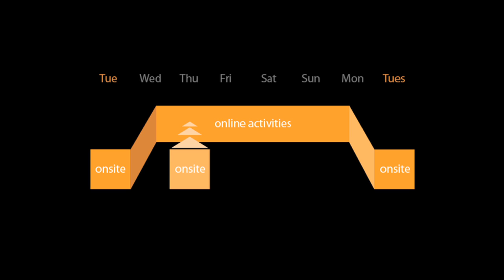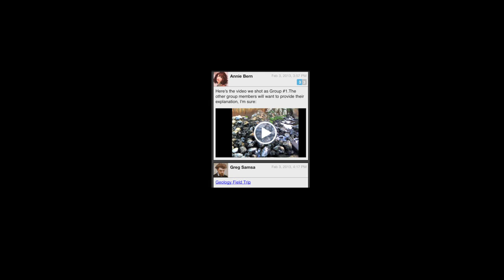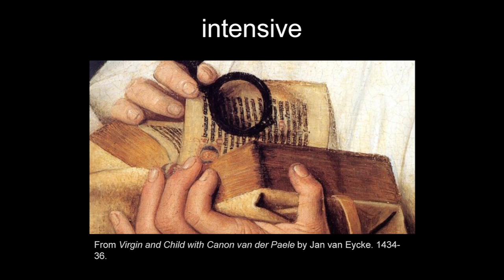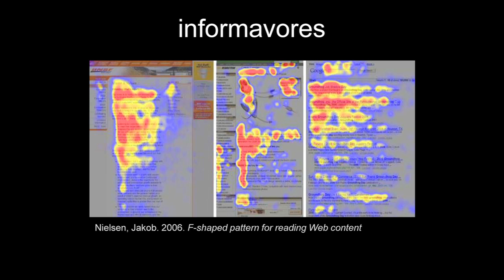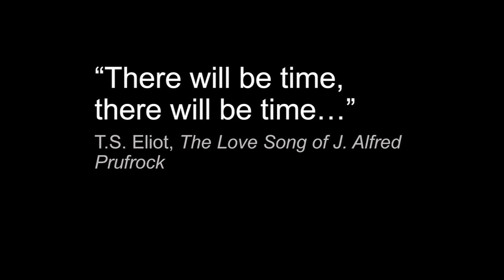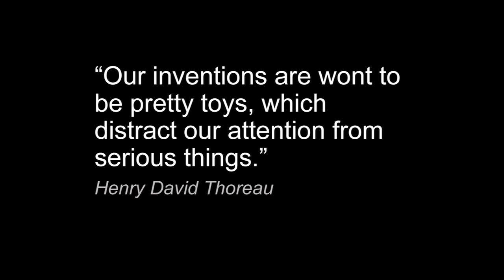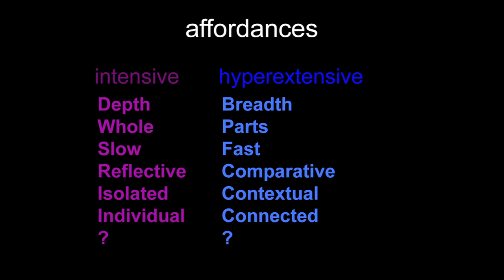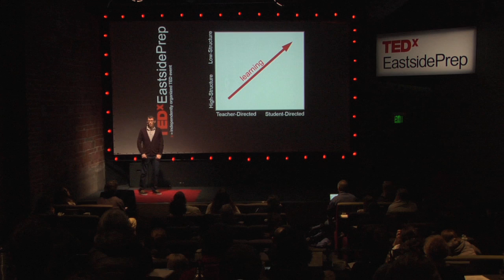Rethink teaching to remix learning: Jared Stein at TEDxEastsidePrep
Jared Stein has helped teachers design effective blended and online learning since the early days of the web, emphasizing real-world learning, openness, learner engagement, and usable design. Jared has also helped institutions plan for present and future challenges in education from both grassroots, faculty-driven initiatives and top-level leadership strategies. As VP of Research and Education for Canvas by Instructure, Jared works with higher education and K12 institutions around the country, gathers data, and shares back to the community in order to develop new insights that teachers can use and Canvas can innovate on.

These ideas are built on the fabulous work of others:
Brunye, T., Taylor, H., Rapp, D., & Spiro, A. (2006). Learning Procedures: the Role of Working Memory in Multimedia Learning Experiences. Applied Cognitive Psychology (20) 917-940. Wiley InterScience.
Carr, N. (2010). The Shallows: What the Internet is Doing to Our Brains. Atlantic Books.
Csikszentmihalyi, M. (1997). Flow and the Psychology of Discovery and Invention. HarperPerennial, New York (1997).
Gernsback, H.(1925). The Isolator. Science and Invention.
Levy, D. M. (1997). I Read the News Today, Oh Boy: Reading and Attention in Digital Libraries. In Proceedings of the second ACM international conference on digital libraries.
Miller, George A. (1983). Informavores, in Machlup, F & Mansfield, U. The Study of Information: Interdisciplinary Messages, Wiley-Interscience, pp. 111--113.
Nielsen, J., & Pernice, K. (2010). Eyetracking Web Usability. Berkeley, CA: New Riders.
Rheingold, H. (2012). Net smart: How to thrive online. Mit Press.
Skibba, K. (1997). A Cross-Case Analysis of How Faculty Connect Learning in Hybrid Courses. Learning, 4--5.